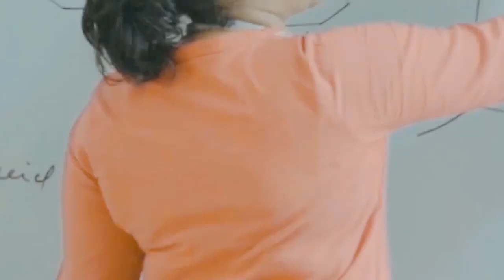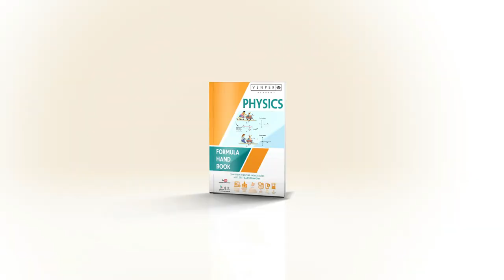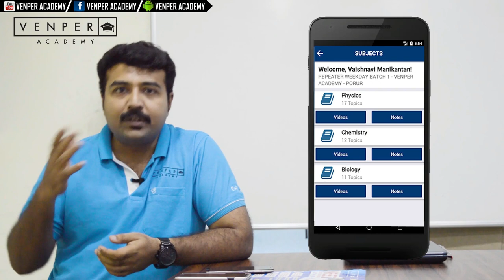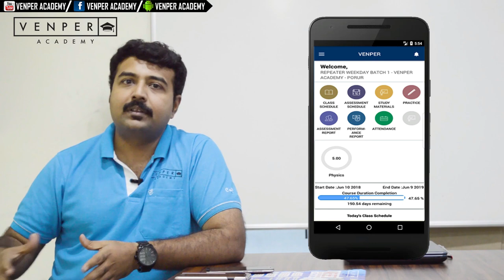Crack NEET 2019 with Intensive Crash Course - Venper Academy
Venper Academy - Coaching Institute of the Year 2017 awarded by Higher Education.

NEET Crash Course - Batch starts on 20 March, 2018

Our Entrance coaching supported with NEET, AIIMS, JIPMER, JEE Main & Advanced, SRM JEE, VIT EEE, AMIRTA AEEE.

Venper Aptitude Test - VAT 2018
Avail 100% scholarship based on your VAT score.